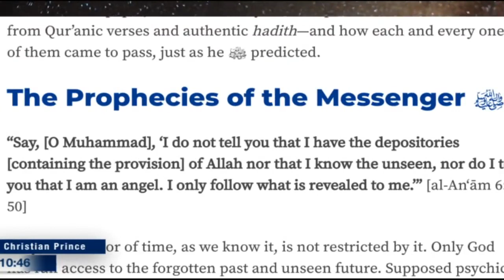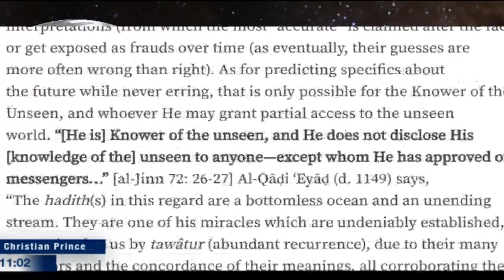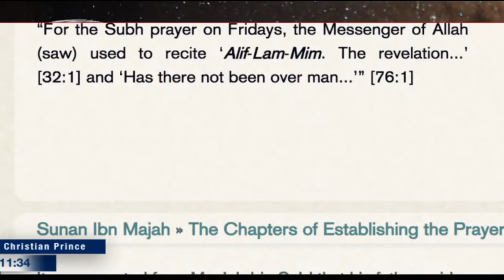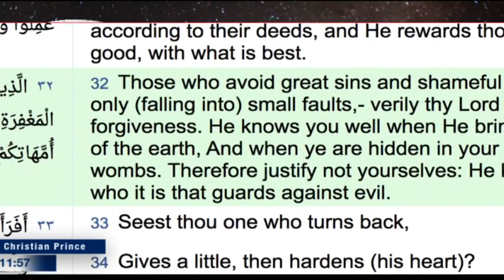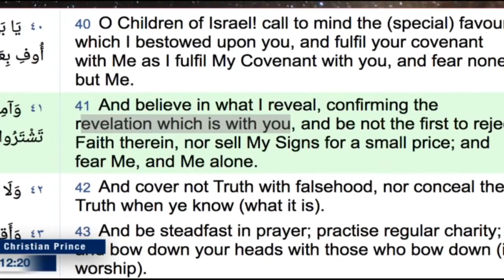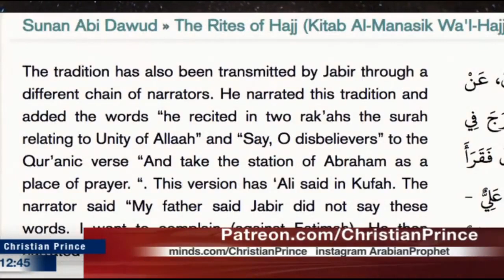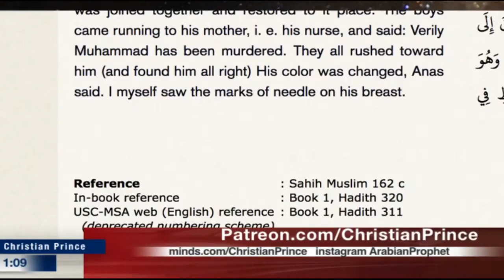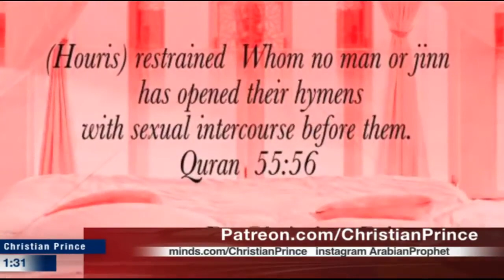if Muhammad is a prophet where is his prophecy? (Christian Prince)